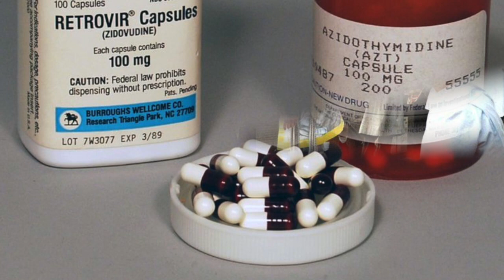Time Rewind March 20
This video is about Time Rewind March 20